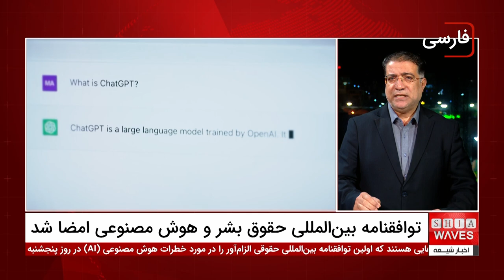اولین توافقنامه بین‌المللی حقوق بشر و هوش مصنوعی امضا شد!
در روز پنجشنبه، نخستین توافقنامه بین‌المللی حقوق بشر و هوش مصنوعی توسط ایالات متحده، اتحادیه اروپا، بریتانیا و سایر کشورها امضا شد.
 این توافقنامه که در کنفرانس وزرای دادگستری شورای اروپا در ویلنیوس، پایتخت لیتوانی به امضا رسید، به عنوان یک معاهده حقوقی الزام‌آور برای کنترل خطرات هوش مصنوعی در جهان معرفی شد.
این کنوانسیون چارچوب به‌طور خاص به سازگاری کامل استفاده از سیستم‌های هوش مصنوعی با حقوق بشر، دموکراسی و حاکمیت قانون پرداخته و اولین گام بزرگ در جهت تضمین این سازگاری محسوب می‌شود.

شورای اروپا در بیانیه‌ای تأکید کرد که این نخستین توافقنامه بین‌المللی حقوق بشر و هوش مصنوعی توسط کشورهایی از جمله آندورا، گرجستان، ایسلند، نروژ، مولداوی، سان مارینو، بریتانیا، اسرائیل، ایالات متحده و اتحادیه اروپا امضا شده است.
هدف اصلی این معاهده فراهم کردن یک چارچوب حقوقی برای مدیریت چرخه کامل سیستم‌های هوش مصنوعی، از توسعه تا استفاده، و ترویج نوآوری در حالی که خطرات آن برای حقوق بشر و دموکراسی کنترل می‌شود، می‌باشد.

ویدیوهای مرتبط

هوش مصنوعی در آموزش؛ افتتاح اولین کلاس یادگیری با هدست واقعیت مجازی در لندن*چند خبر مهم و کوتاه*